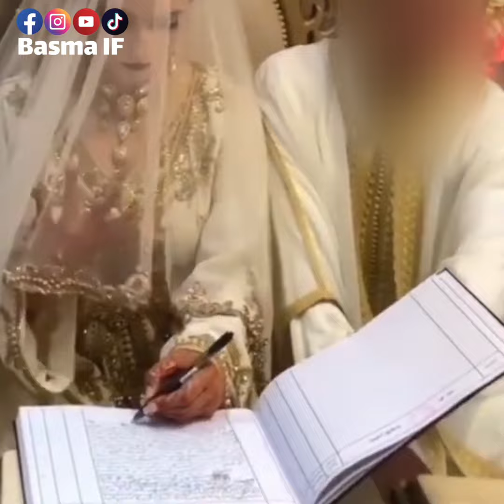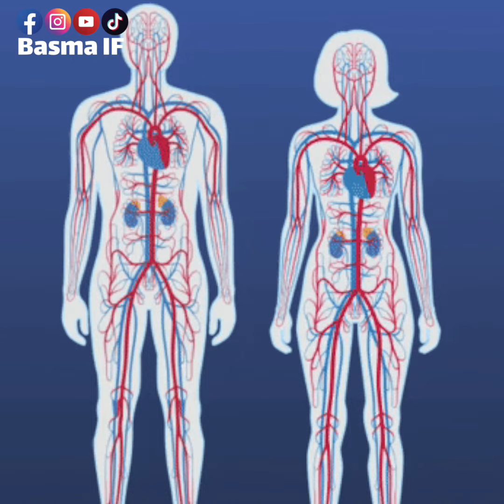قصة اشهر ثنائي مغربي وشنو علاقة متلازمة القلب المنكسر؟!!!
البارح بالليل توفات الفنانة
ولكن شنو علاقة هدشي بماما وجداتي؟
وعلاش هدشي ممكن يوقع ليك اولا لوالديك؟